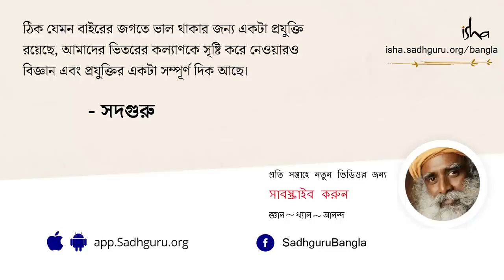কাশী-বারাণসীতে হওয়া এতো আচার-অনুষ্ঠানের তাৎপর্য কী? | Significance of Kashi Rituals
বারাণসীর ভব্য কাশীতে, সদগুরুর সাথে প্রসূন যোশীর এই কথোপকথনে,  তাঁরা কাশীতে যে অসংখ্য মানুষ আসেন এবং নানা আচার-অনুষ্ঠান-রীতি পালন করেন তার তাৎপর্য কী সেই বিষয়ে আলোচনা করছেন এবং কেউ কাশীতে এলে এই তীর্থক্ষেত্রের ভব্যতাকে স্বমহিমায় উপলব্ধি করতে গেলে নিজেকে কীভাবে প্রস্তুত করা যেতে পারে, সেবিষয়েও সদগুরু জানাচ্ছেন।